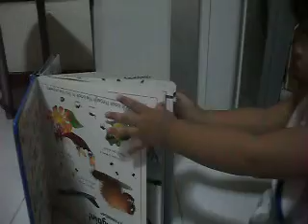Maije Reading an upside down book Dec. 1, 2010